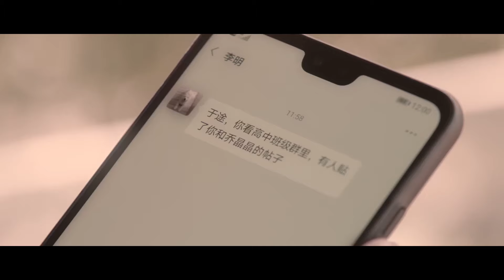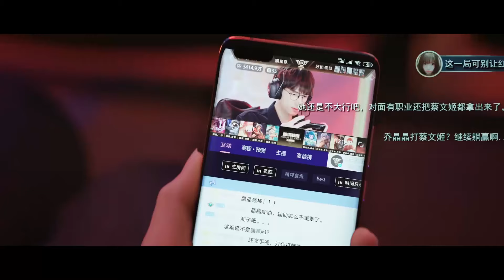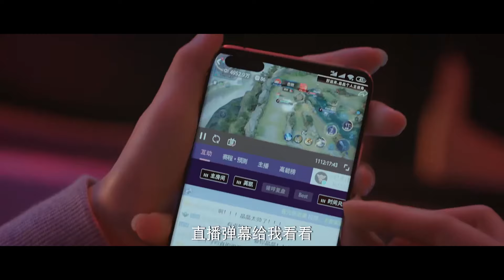💟女星在粉絲面前選擇於途做自己男伴，高顏值引得大家高聲尖叫！！！你是我的荣耀 youaremyglory 迪丽热巴 杨洋 剧有料 电竞 ChineseDrama​甜宠爱情剧